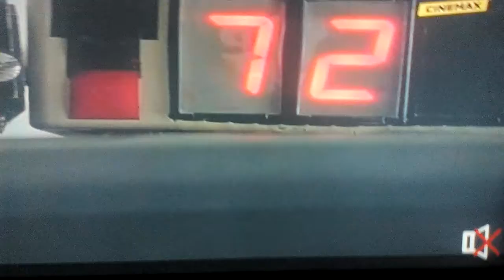Volver Al Futuro 12Y3 Películas Completas En Español Latino En RPASTEN